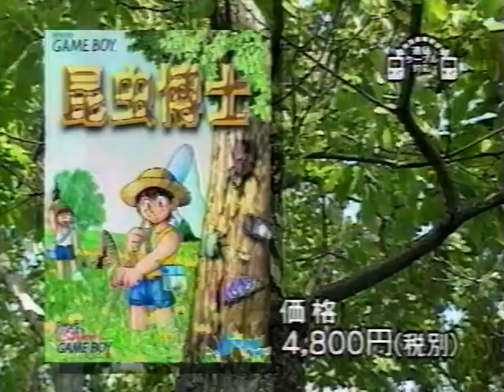CM Retro! 毎週のまとめ! Récap Pub TV! 08/24 - 08/30